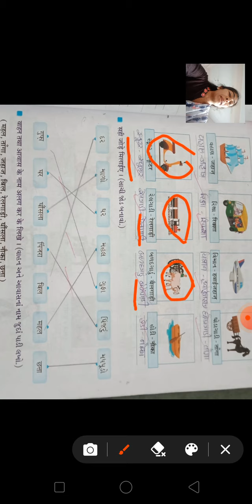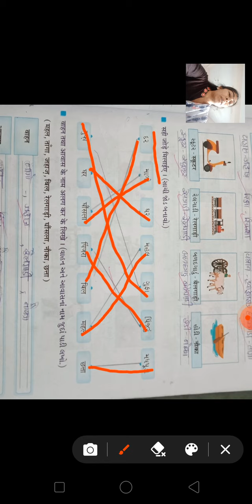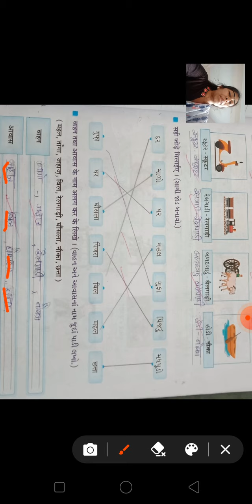कक्षा 3 i book पाठ 14 आवास पाना नं 36 37